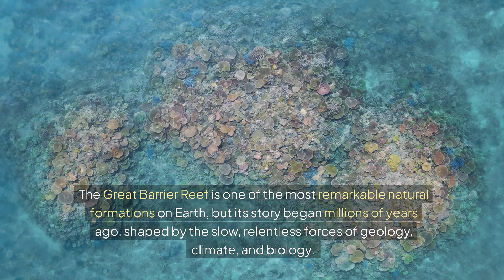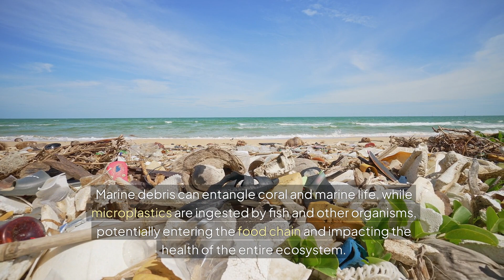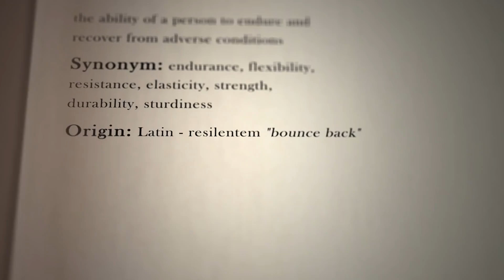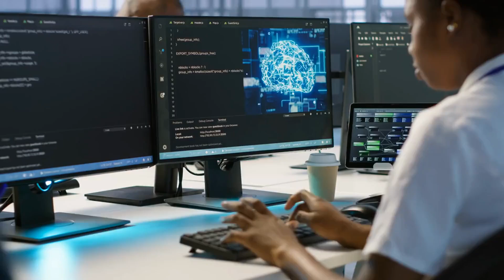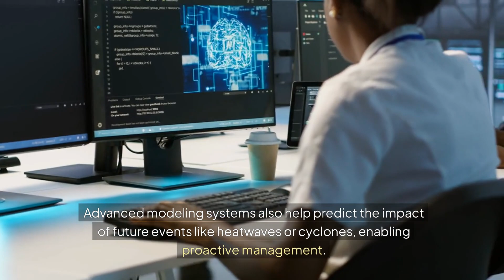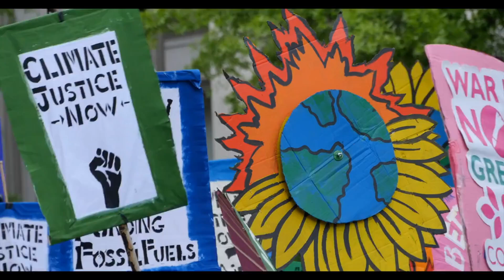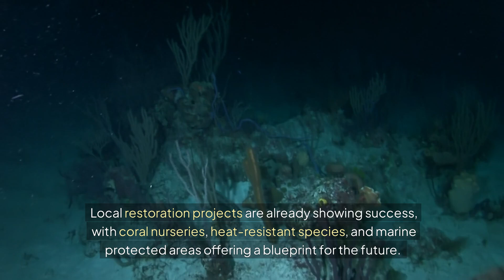The Great Barrier Reef: Nature’s Underwater Paradise Revealed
Immerse yourself in the wonders of the Great Barrier Reef, the largest coral reef system on Earth. This video explores its vibrant marine life, diverse ecosystems, and the urgent conservation efforts needed to protect this natural treasure. Dive into a mesmerizing underwater world filled with colorful coral, exotic fish, and rare species. Uncover fascinating facts about this UNESCO World Heritage Site, its environmental significance, and how climate change is impacting its future. Ideal for nature enthusiasts, scuba divers, and anyone passionate about ocean preservation.